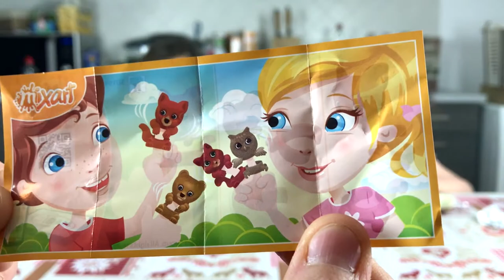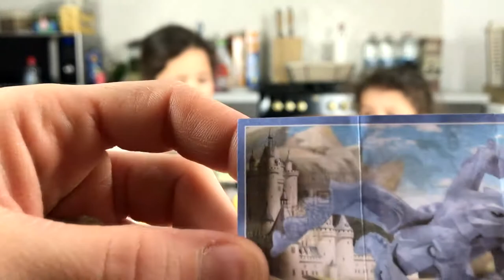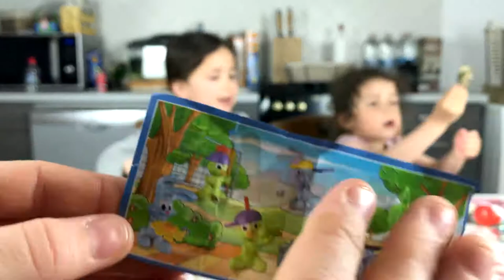ON OUVRE DES OEUFS KINDERS - Très bon le chocolat - WE OPEN KINDER'S EGGS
Assya : On ouvre des oeufs Kinder

Aliya: We open egg's kinder